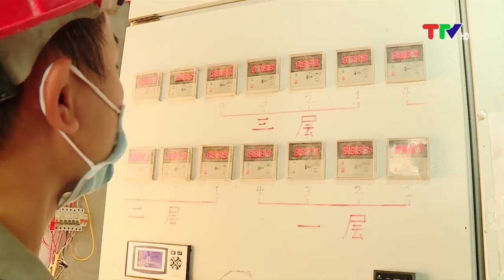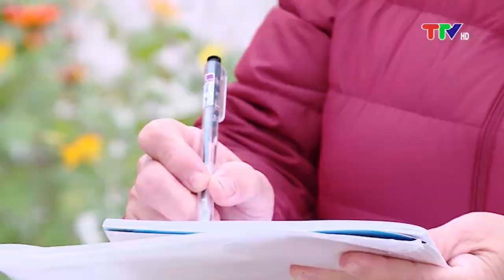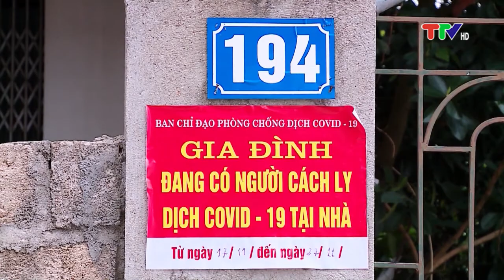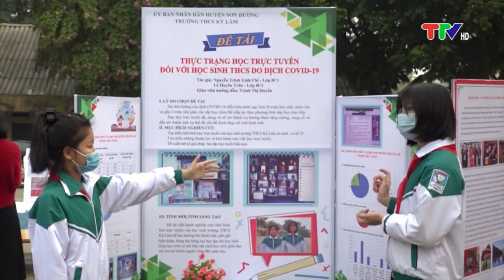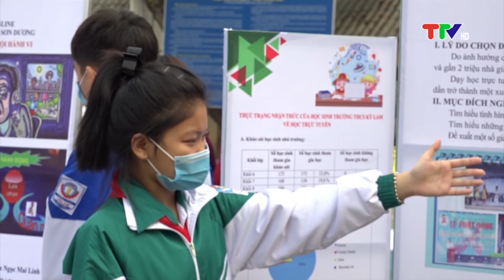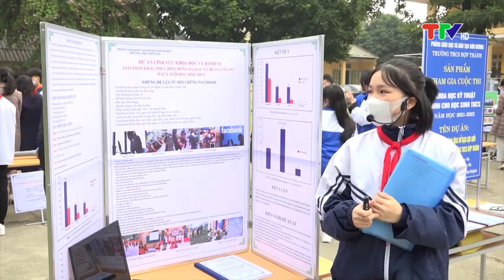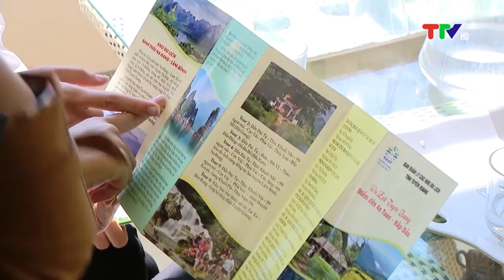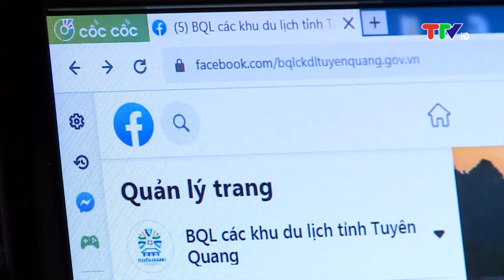CHƯƠNG TRÌNH THỜI SỰ 19H45 NGÀY 12-12-2021